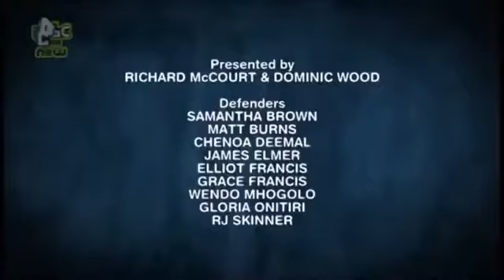Splatalot: Series 1: Episode 23 (Beaver Tails)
Attackers: Haley, Michael, Anish, Danielle, Kiana, Hannah, Sarah, Calvin, Corinne, Sofia, Steven & Brandon. The ruler is King Michael!